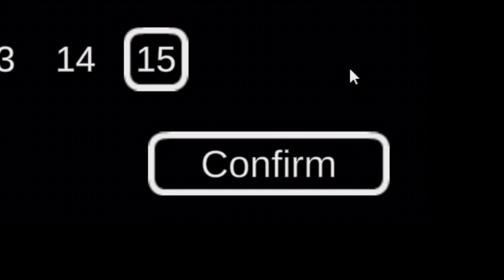Among Us New Color - If Innersloth Added New Olive Color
What If Innersloth added Olive to the game right now..? Would you use it?
At 100k I will be doing a voice reveal 👀 Lets get that goal!

Come chat with me and the mods and have fun on :)